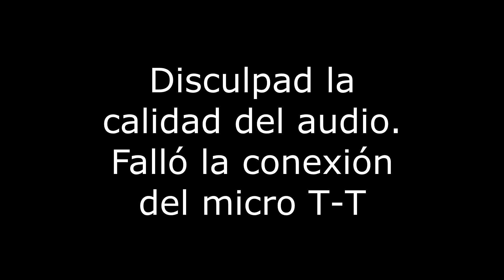LA HISTORIA JAMÁS CONTADA DE SAINT SEIYA | PRIMERAS IMPRESIONES DE SAINTIA SHO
Nueva review/primeras impresiones de un anime que se estrenó esta semana en Crunchyroll: Saint Seiya  Saintia Sho.